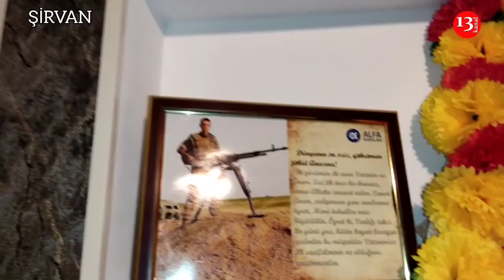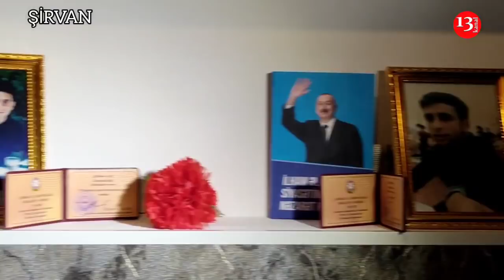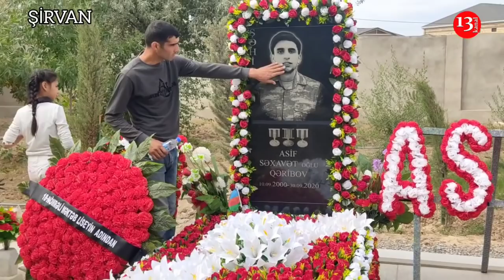"Nə yaşın var idi, NƏ YAŞADIN SƏN, NİYƏ BELƏ TEZ DOYDUN HƏYATDAN?"-Şirvan şəhid Asifi Kərimov anıldı